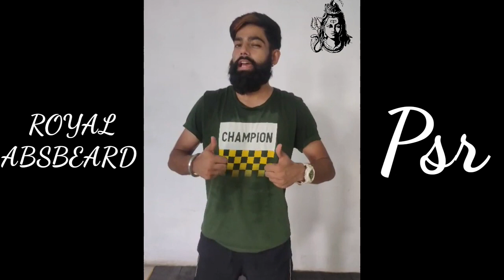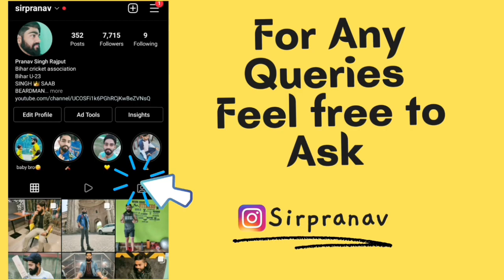जानलेवा है abs और body बनाने वाली ये दवाईया और injection| new 1 month abs challenge at home(part-4)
This EXERCISE makes your abs in 1 month guranteed at home, Without gym. In this session included upper abs workout, middle abs workout, lower abs workout, obliques and love handles.